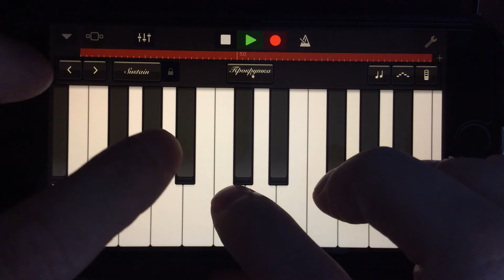The Daydream - I miss you, iPhone Cover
!!!Извиняюсь за дезинформацию!!!
Я тут совершенно неожиданно для себя открыл, что оказывается, к указанному фильму ("Достучаться до небес") данная мелодия совершенно не имеет отношения! Сам я его смотрел один раз и очень давно, но опирался на вот этот ролик:

Данную мелодию написал "The Daydream" и называется она "I miss you".

"Достучаться до Небес" - музыка из фильма.

Knockin’ On Heaven’s Door - OST - iPhone Cover.